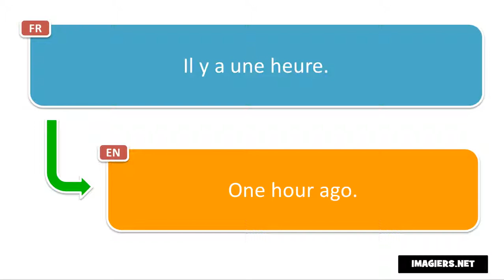Frasi in francese # Il y a une heure